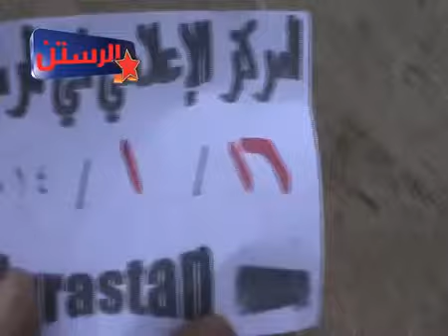شام حمص الرستن آثار الدمار الهائل جراء القصف العنيف على المدينة 16 1 2014 جـ4